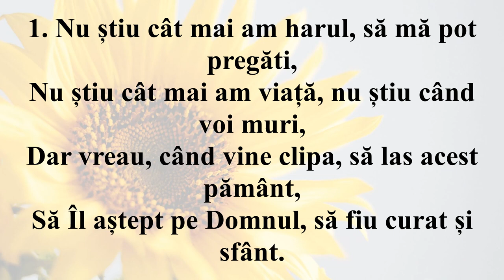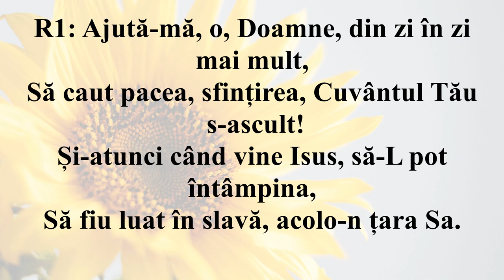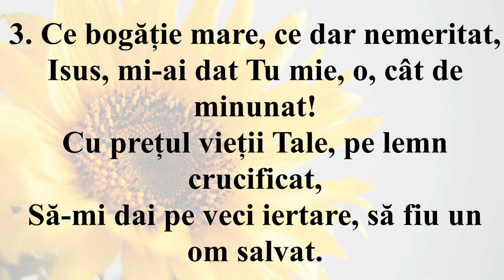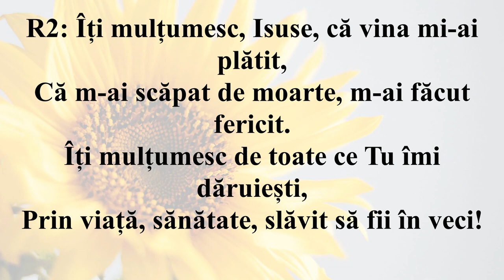Nu știu cât mai am harul, să mă pot pregăti (Negativ + Cuvinte)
1. Nu știu cât mai am harul, să mă pot pregăti,
Nu știu cât mai am viață, nu știu când voi muri,
Dar vreau, când vine clipa, să las acest Pământ,
Să Îl aștept pe Domnul, să fiu curat și sfânt.

R1: Ajută-mă, o, Doamne, din zi în zi mai mult,
Să caut pacea, sfințirea, Cuvântul Tău s-ascult!
Și-atunci când vine Isus, să-L pot întâmpina,
Să fiu luat în slavă, acolo-n țara Sa.

2. Dar vreau, cât mai am viață, să știu să mi-o trăiesc,
În rugă-n ascultare, de rău să mă feresc,
Isus să fie ținta și scop în viața mea,
Să fie mântuirea, și-mpărăția Sa.

3. Ce bogăție mare, ce dar nemeritat,
Isus, mi-ai dat Tu mie, o, cât de minunat!
Cu prețul vieții Tale, pe lemn crucificat,
Să-mi dai pe veci iertare, să fiu un om salvat.

R2: Îți mulțumesc, Isuse, că vina mi-ai plătit,
Că m-ai scăpat de moarte, m-ai făcut fericit.
Îți mulțumesc de toate ce Tu îmi dăruiești,
Prin viață, sănătate, slăvit să fii în veci!